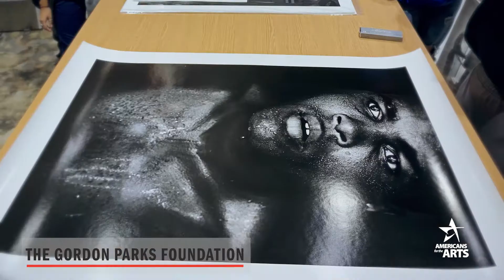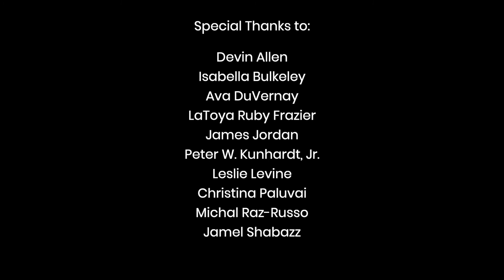National Arts Awards 2022: Gordon Parks Foundation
This tribute video for The Gordon Parks Foundation was produced for the 2022 National Arts Awards and debuted at the gala event Monday, October 17, 2022 at Guastavino's in New York City. The Gordon Parks Foundation is the recipient of the 2022 Arts Education Award.